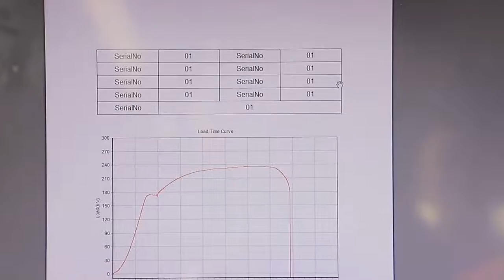600kN Electro-hydraulic Servo Hydraulic Universal Testing Machine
600kN Electro-hydraulic Servo Hydraulic Universal Testing Machine
300kN, 600kN,1000kN, 2000kN Optional Force
4 Columns+2 Leading Screws Host Structure
Computer Control Automatic Loading

For more details, please kindly contact Ms.Nancy at anytime.